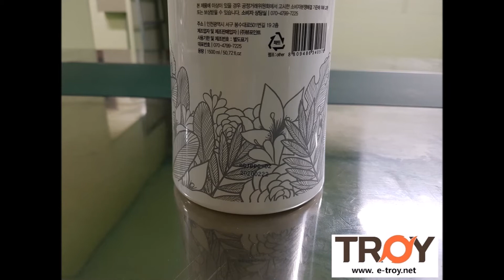T7 Legend marking for Cosmetic Factory (Korea), Troy CIJ Continuous Ink Jet marking System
Troy T7 Legend has been installed at cosmetic manufacturer in Korea successfully.
The expiration date was marked on cosmetic bottle.  Troy products are gained the recognition about superior quality at various industrial field.
A lot of operators are satisfied with Troy T7 Legend because Troy products have an intuitive and convenient operating environment.